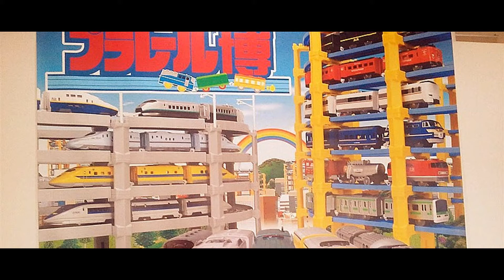【プラレール博2015】「プラレール博2015」東京で開催!ミニまちを大公開!!-009 01459 jp-c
【大冒険のプラレール博】Plarail Expo 2015
「プラレール博2015 in 東京」
プラレールが大集合